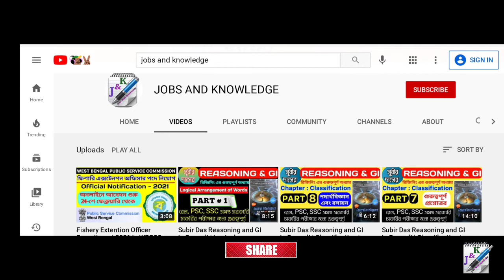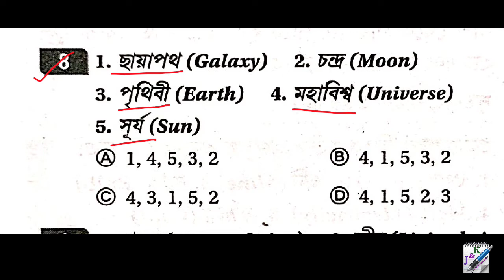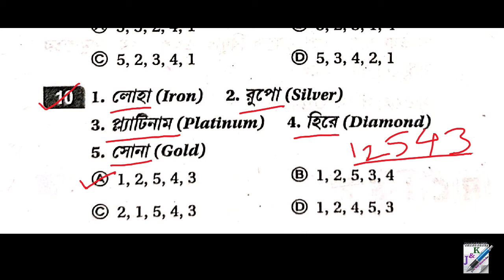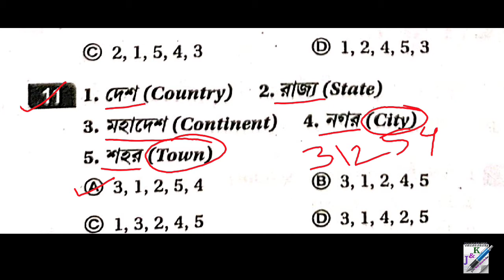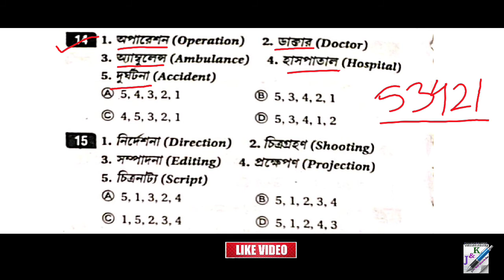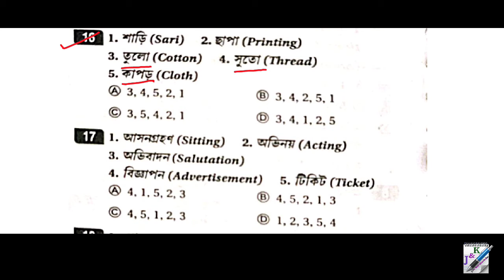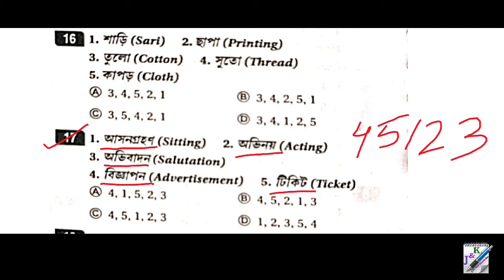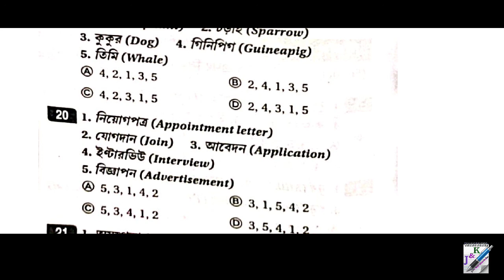Subir Das Reasoning And GI | Logical Arrangement of Words | Part 2